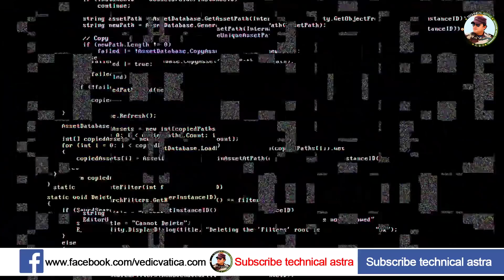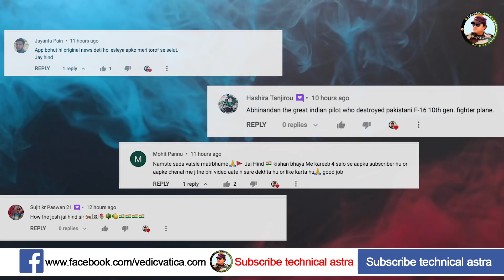MoD का स्वदेशी लड़ाकू ​हेलिकॉप्टर पर बड़ा फैसला। Defence Updates #1539 : MR-SAM test, Rustom 2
MoD का स्वदेशी लड़ाकू ​हेलिकॉप्टर पर बड़ा फैसला।
Latest Indian Defence News Headlines on Today's "Defence Updates 2022” episode 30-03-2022 follows :

Quick intro. 00:00
1. A Sukhoi-30 MKI fighter aircraft had a tyre burst while landing at the Pune airport leading to a blockage of the runway. 00:13
2. Cabinet Committee on Security (CCS) led by PM Modi today cleared procurement of 15 Light Combat Helicopter (LCH) Limited Series Production at the cost of Rs. 3,887 Cr along with Infrastructure sanctions worth Rs. 377 Cr: Ministry of Defence. 1:04
3. India successfully conducts two MRSAM test firings of medium range surface to air missile system. 2:15

4. Ministry of Defence and Bharat Electronics Limited, Bengaluru sign Contract for Procurement of Advanced EW suite for fighter jet. 3:21
5. Ministry of Defence and M/s Bharat Electronics Limited, Hyderabad sign Contract for Instrumented EW Range (IEWR). 3:35
6. YIL & MIL version of Enhanced Pinaka rockets succeed in trials. 3:56
7. Ordnance factory Dumdum 500Kg GPB to Indian Air Force. 4:30
8. Indian Navy inducts Dhruv MK-III into southern naval command. 4:51
9. Govt plans to procure military equipment worth Rs 5 lakh cr from domestic source in next 5-7 years. 5:13
10. Russia’s invasion of Ukraine has cast a shadow on maintainability of Mi-17 helicopters. 5:26

11. DRDO seeks greater endurance for Rustom II. 5:56
12. ISRO’s Chandrayaan-3, Aditya L-1 Solar Mission To Avail ESA’s Support Under Special Deal. 6:21
Top comments 7:28